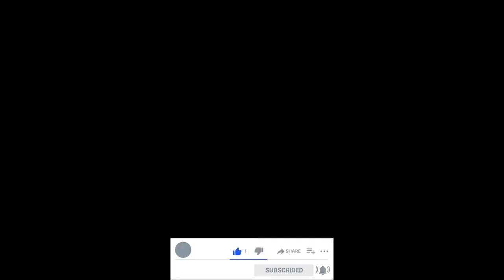Difference Between Red Sandal and White Sandalwood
After releasing of movie pushpa everyone is interested about red sandal wood. What is difference between red sandal and white sandal wood is the question now. And what is costlier in between these two, So this videos is all about this. Cost of red sandal wood is slightly more than white because red sandal wood is less available than white sandal. But both has same use in medicine and cosmetics industry. Red sandal wood is only available in eastern part of India.